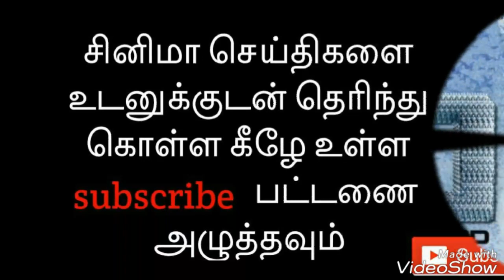Most expected Top10 Tamil Movies 2018 | 2.0 | Thalapathy62 | Viswasam | Suriya36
Top 10 awaited tamil movies